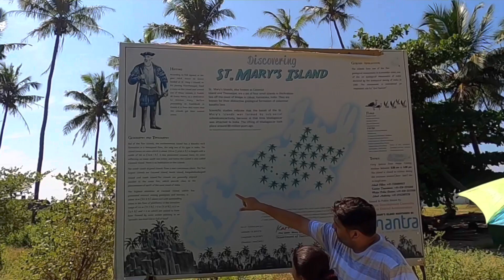Udupi Trip with my Baby Dog || Day-4 || St.Mary’s Island || Pet Friendly || Boating with Dog